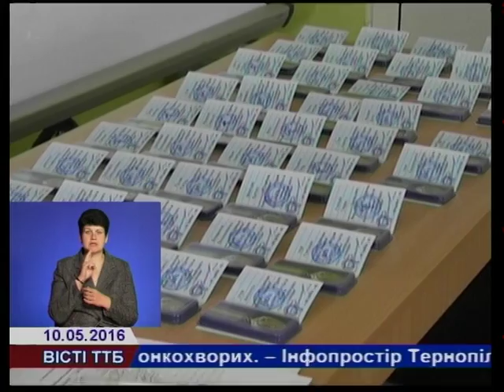Тернопільським капеланам подякували за духовну опіку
Капеланам УПЦ КП подякували за духовну опіку бійців АТО. Відзнаки отримали саме ті священики, як підтримують бійцівський дух і допомагають українським воїнам на передовій.